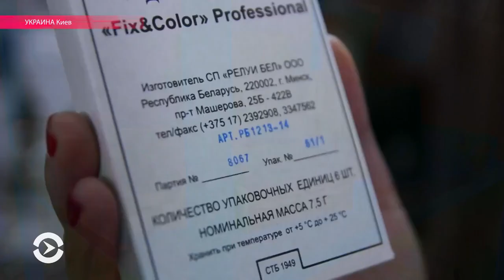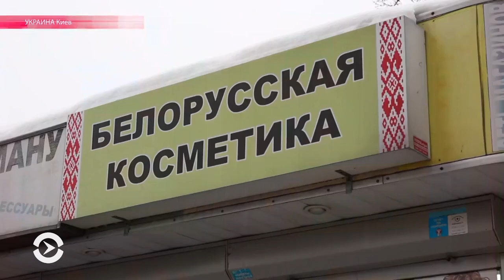"Сделано в Беларуси" – скоро на полках Украины и РФ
Россия и Украина вводят санкции, Беларусь на этом выигрывает и наращивает товарооборот. Репортаж Настоящего Времени